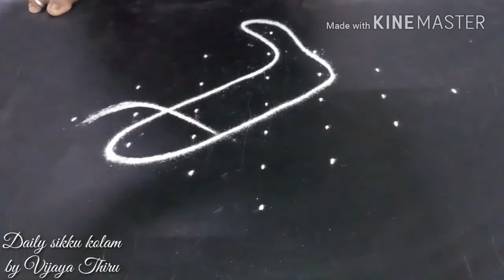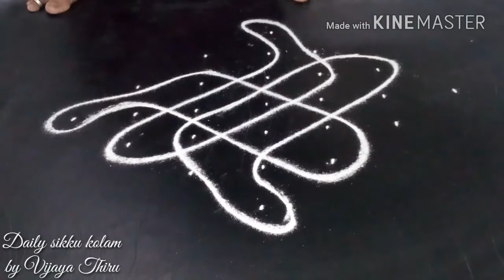kolam #245 Daily sikku rangoli Kolam with 7-2 dots